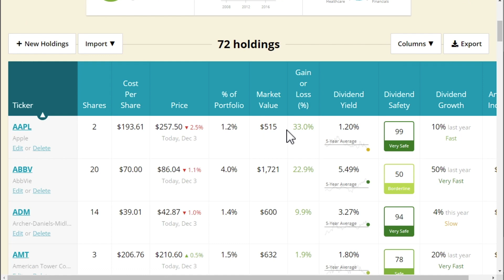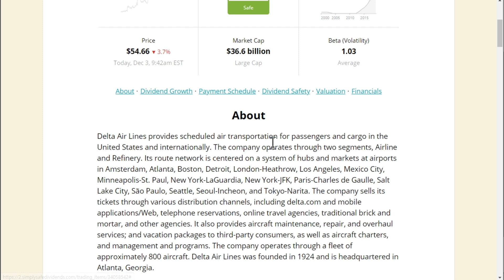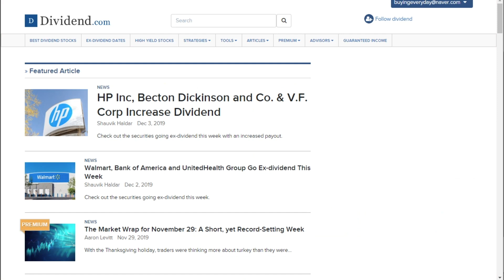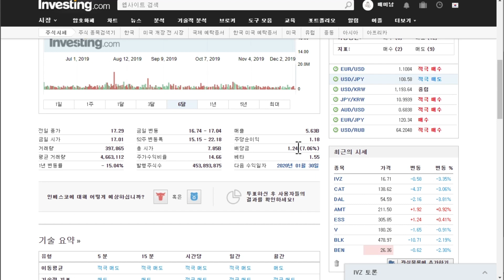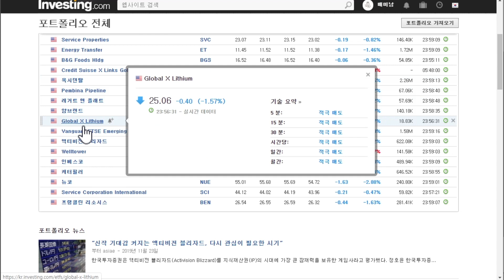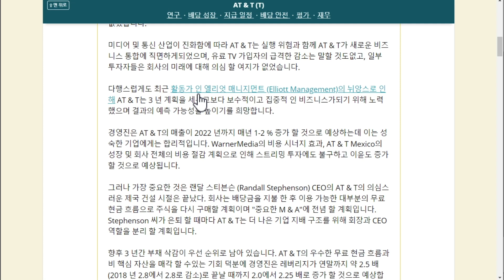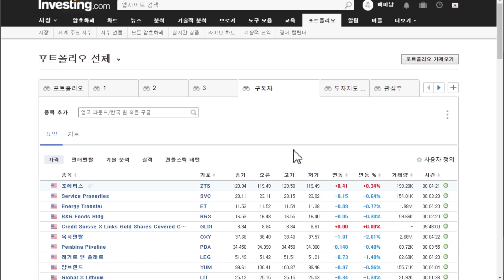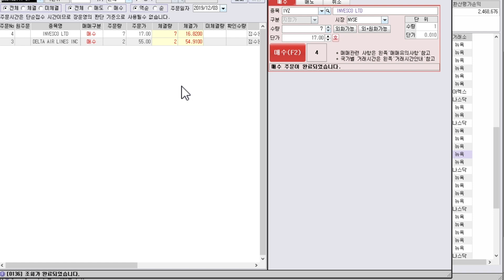133일차 매일 미국 주식 사는 남자 20191203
미국주식이 어제 오늘 하락하네요
신기한건 아무느낌이 없다는거에요
이런 방식의 투자를 하기전에는
이제 폭락의 시작인가
대피할까 이랬는데
지금은 그러려니 합니다